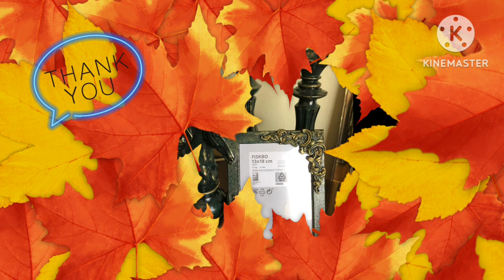Painting a Chess Set to Match a Vintage IKEA Frame | DIY Decor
Hello Fiends
In this video, I showcase how to paint a Chess Set in dark green and gold for a Vintage-Style Decor Project. This custom Chess Set  was created to match a DIY painted Photo Frame I crafted earlier for a client.

My dearest Client then requested a set in Dark Green & Gold along the Vintage Photo Frame “IKEA FISKBO” to match with her house colors👇🏻👇🏻

If you’re looking for creative ideas for painting chess pieces, designing unique vintage decor, or matching home decor items, this tutorial is for you! Watch step-by-step as I transform a plain white chess set into a stunning custom piece, perfect for an elegant home aesthetic.

2 DIY Fall Decor Ideas | Budget Friendly + Easy + Simple
Easy Crochet Pupmkin “Beginners Level”| طريقة عمل اليقطين بالكروشيه للمبتدئين
Fall Decorate with me 2023 | ديكور بسيط للخريف ..اصنعيه بنفسك🥰🍁🍂
DIY Door Decoration Tutorial for Holidays | طريقة تزيين باب البيت بالزهور
DIY Fall Cushions | اصنعيها بنفسك | طريقة قص و خياطة "كوشن" للخريف
Winter Decoration | 6 DIYs Ideas for Celebration
🥳🥳 استقبلي العام الجديد فى منزلك مع أسرتك
جددى مطبخك للعام الجديد ☃️🥳

How to paint a chess set
Custom chess set design
Vintage-style home decor
DIY painted chess pieces
Matching decor for vintage frames
Elegant chess set painting
Dark green and gold DIY projects
diy Creative home decor ideas
Unique chess set designs
Hand-painted chess set tutorial